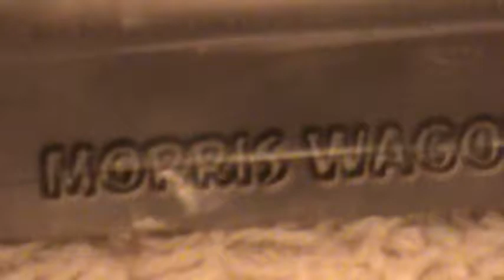MORRIS WAGON HOLIDAY HOT RODS SERIES hOT WHEELS